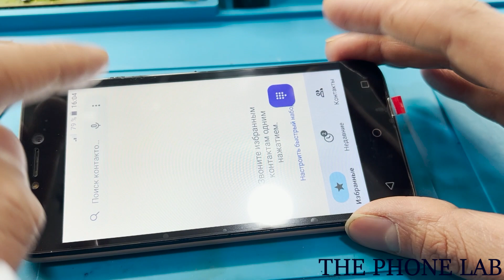How to Replace WIKO Y50 W-K130 touch screen?